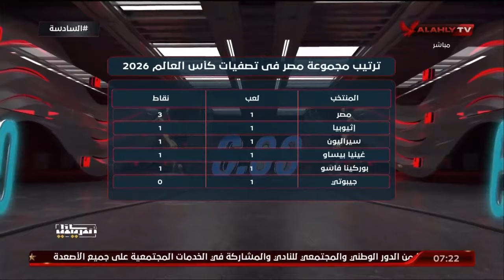اللقاء الكامل | كابتن فتحي نصير نجم الأهلي السابق | السادسة 18-11-2023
ضيف الفقرة
كابتن فتحي / نصير نجم الأهلي السابق